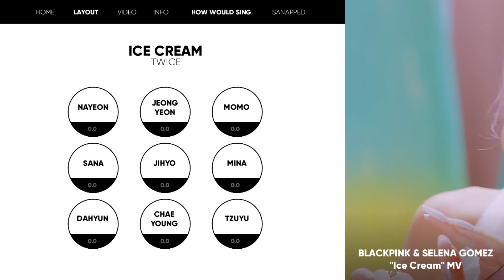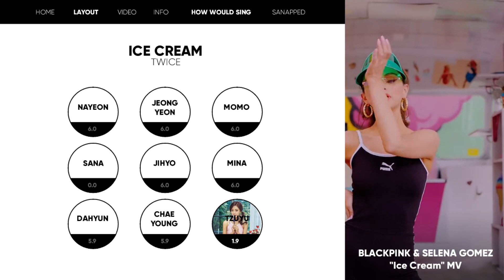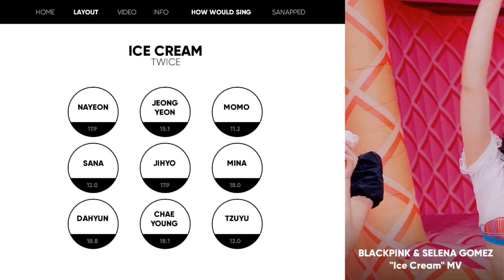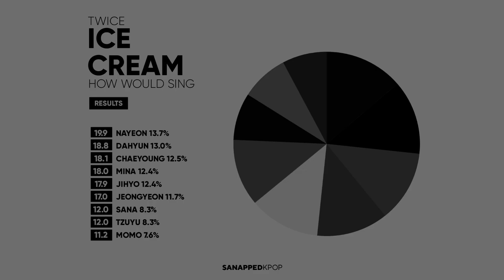[How Would] TWICE sing Ice Cream (By SelPink) Line Distribution || collab with jihoonable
Hi there!

Once again, Sanapped a K-pop & J-pop Channel here to serve you 🎈